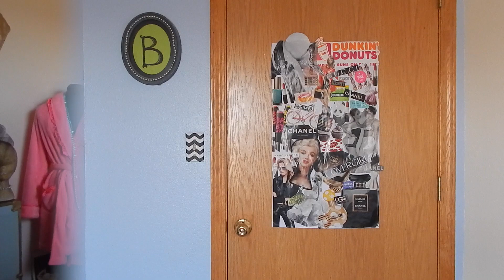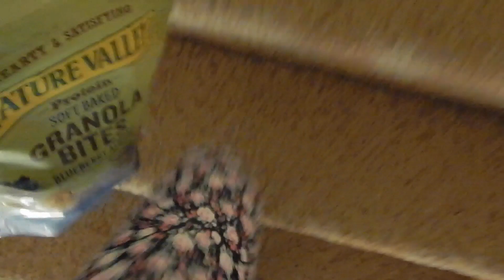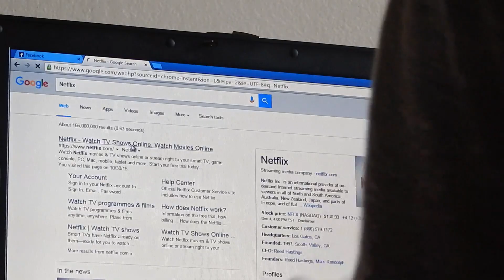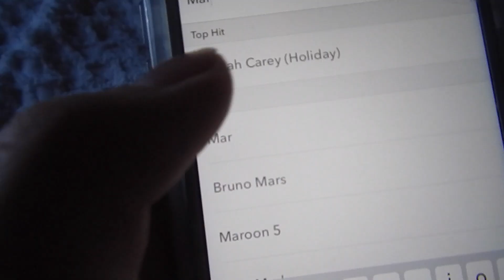What Girls Do When It DOESN'T Feel Like Christmas!!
Hey Guys!
So today I made a video on the struggle of wanting it to "feel like Christmas" but you being older and struggling to get that christmas feeling. I feel like anyone growing up can relate to this hahah!  I'm really proud of this video, I worked soooo hard on it and I hope you enjoy it!

Stalk me!

Have any questions or suggestions!? Comment them!!